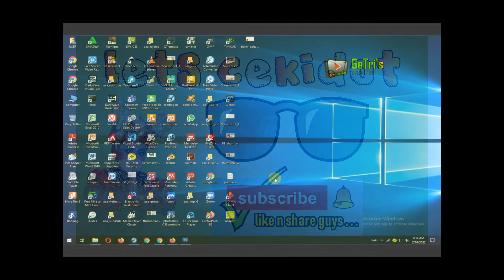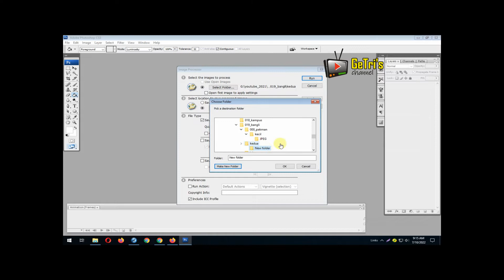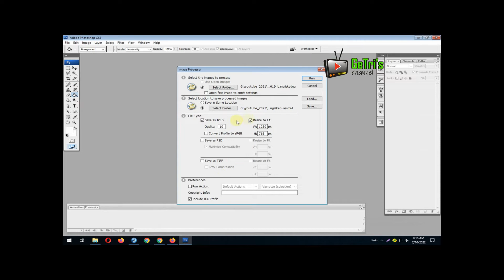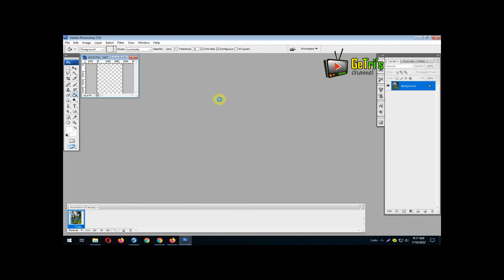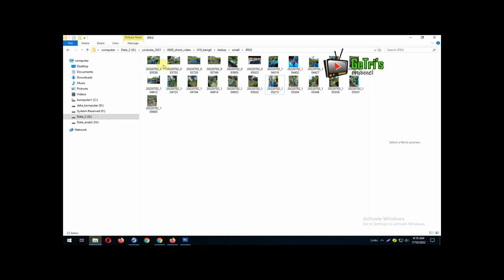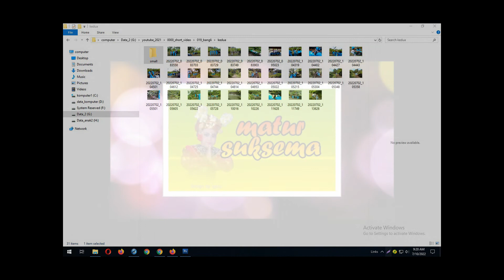PSD Facility : Automate Resize Image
place all image on one folder, create folder to save all, on psd click file, script, image processor, adjust the size, wait and see the result.